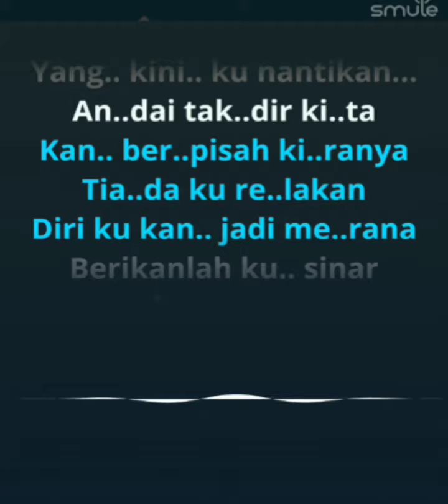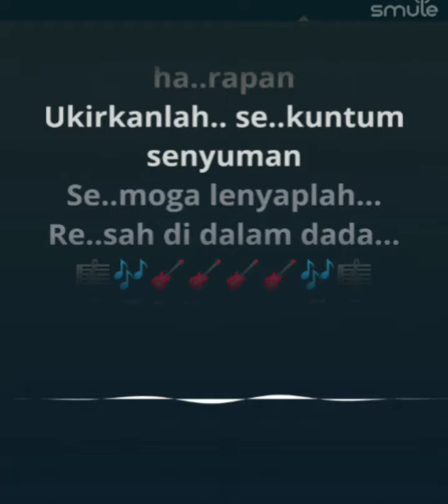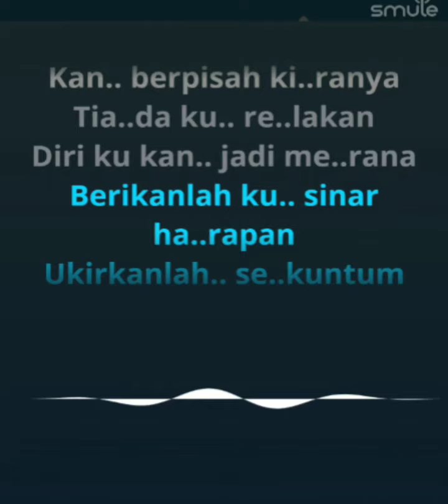Julie Remie - Berikan Ku Sinar Harapan [karaoke]